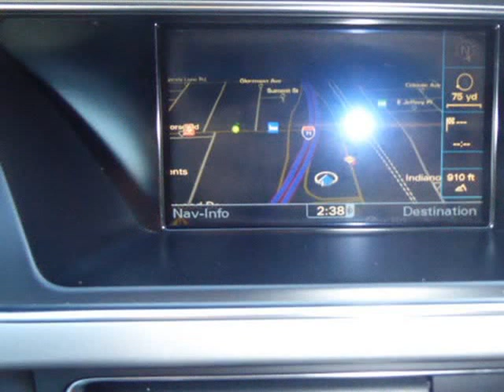2010 Audi A5 2dr Cpe Auto quattro 2.0L Prestige (Columbus, Ohio)